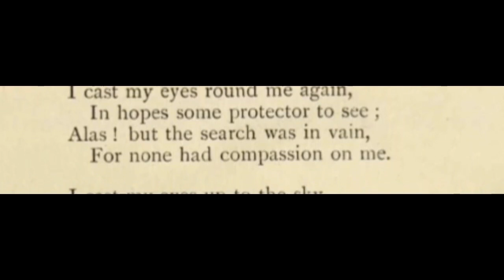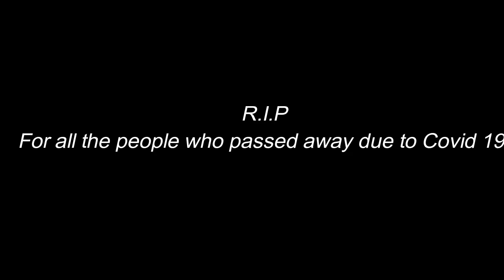The Orphan |Poem| By Ann Taylor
The Text"
The Orphan By Ann Taylor is from the collection "Little Ann"